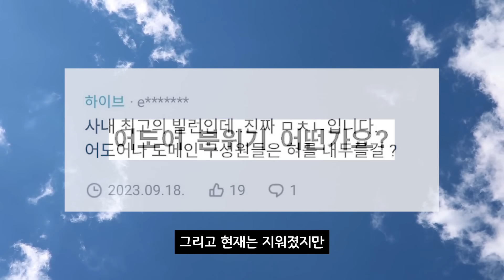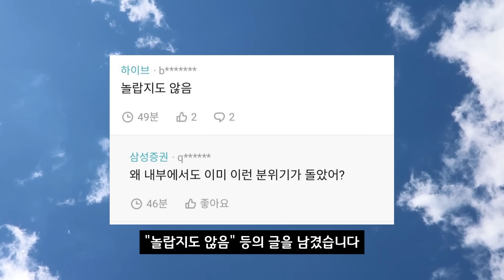1년전 하이브 직원들이 평가한 민희진 (성지순례)